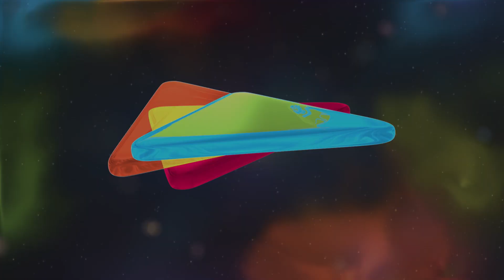ગુજરાતી મનોરંજનનું એકમાત્ર સરનામૂ શેમારૂમી આવી રહ્યું છે દર અઠવાડિયે એક નવા મનોરંજન ના ખજાના સાથે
ગુજરાતી મનોરંજનનું એકમાત્ર સરનામૂ એટલે શેમારૂમી દર અઠવાડિયે એક નવા મનોરંજન ના ખજાના સાથે આવી રહ્યું છે.
ગુજરાતી ફિલ્મો ના સુપરસ્ટાર મલ્હાર ઠાકર એ કર્યું શેમારૂમી  ના નવા ગુજરાતી કોન્ટેન્ટ ની આ વર્ષની સૌથી મોટી જાહેરાત

ShemarooMe વિડિઓ સ્ટ્રીમિંગ એપ, ઇન્ડિયાના OTT માર્કેટ નો એક મહત્વનો ભાગ છે, જે ભારતની સૌથી વધારે જોવાતી અને વિક્સતી એપ માંથી એક ગુજરાતી વિડિઓ સ્ટ્રીમિંગ એપ છે. શેમારૂ એન્ટરટેઈનમેન્ટ છેલ્લા 15 વર્ષથી દરેક ગુજરાતીઓના ઘરનો એક ભાગ બની ચૂક્યું છે અને ઘણા લાંબા સમયથી તે ગુજરાતીઓને મનોરંજન આપી રહ્યું છે. શેમારૂમીનો હેતુ ગુજરાતી પરિવારના સભ્યોને એકસાથે લાવીને તમામને પસંદ પડે તેવું મનોરંજન પ્રદાન કરવાનો છે.